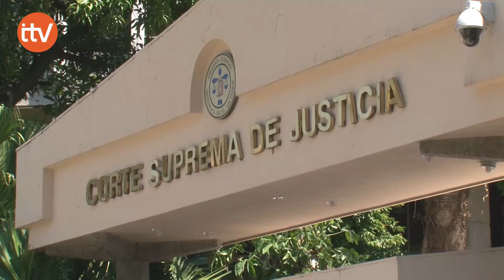Sala de lo Constitucional Suspende la Cancelación del TLC con Taiwán.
La Sala admitió un amparo en contra de la suspensión del tratado y decretó una medida cautelar que lo mantiene vigente, Sectores productivos celebraron la decisión.